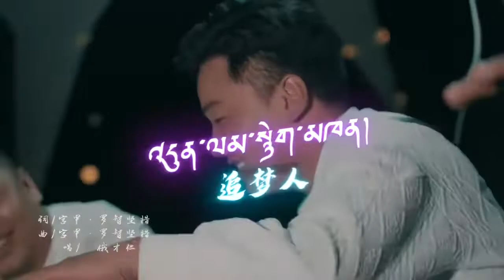འདུན་ལམ་སྙེག་མཁན། གཞས་པ། ཨུ་ཚེ་རིང་། Tibetan new song 2022